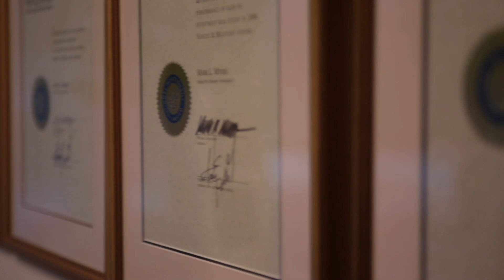Marcus and Millichap: Seniors Housing- Institutional